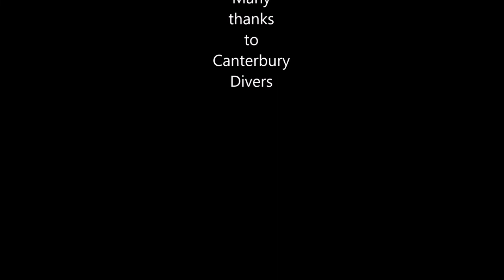Canterbury pool 24 March 2022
Bouyancy control at the pool